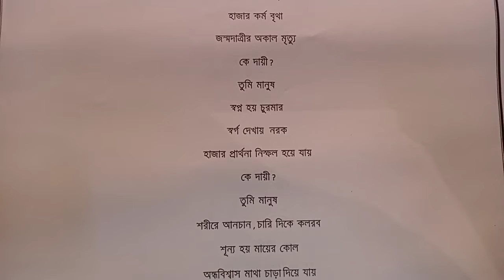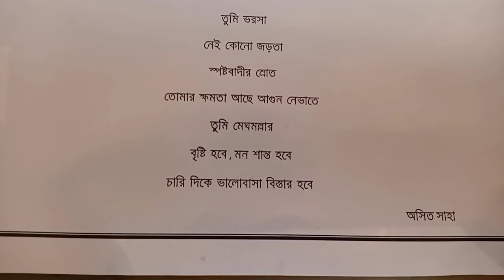Kora Satya Self Composed Bengali Rock Song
Kora Satya is a bengali term . It means bitter truth. As humans, have we succeeded at serving mankind?

Our birth as humans is great, and we should not forget that. We can dawn fresh hopes and celebrate every moment. We have to love each other to restore peace and prosperity.